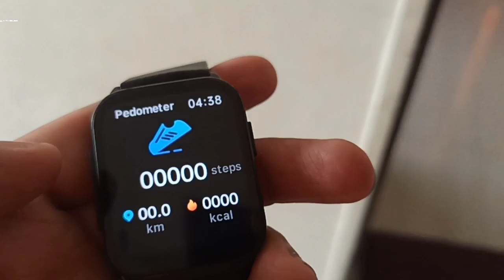Smartwatch power off and not getting on issue fixed आपका smartwach बंध हो गया है तो ये video देखें।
Doston agarse aapka smartwatch bandh hogaya hai aur power on nahi hora hai toh aap sahi video dekh rahe ho, iss video me maine aapko kaise apne bandh smartwatch ko ek chote trick se fix kare wo detail me dikhaya hai, aasha kartahu aapko ye video helpful lagega.

Comments me boliye aapko kuch bhi dikkat hori ho toh..